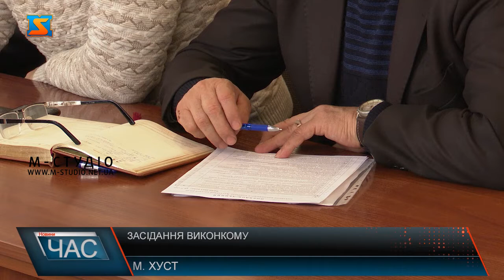Засідання виконкому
4 лютого, відбулося третє засідання виконавчого комітету Хустської міської ради.Там розглянули 26 питань. Говорили про труднощі з якими зустрілися представники старостинських округів, податки і налагодження співпраці та соціально-побутові питання ОТГ.